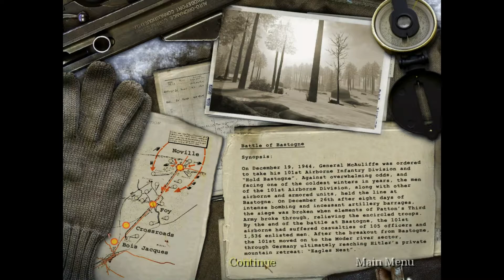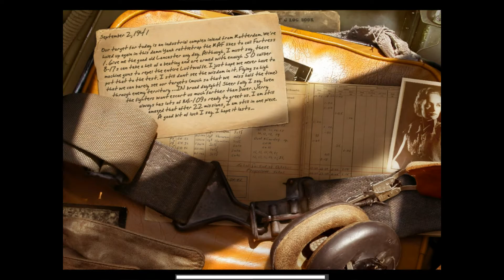Let's Play Call of Duty: United Offensive S2P3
Title: Call of Duty: United Offensive
Developer: Gray Matter Interactive
Publisher: Activision
Release Date: 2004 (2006 on Steam)